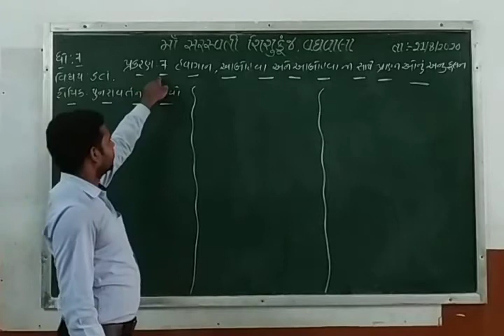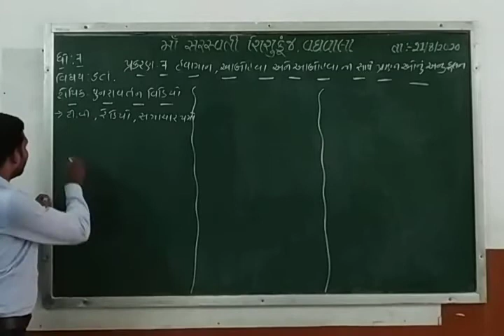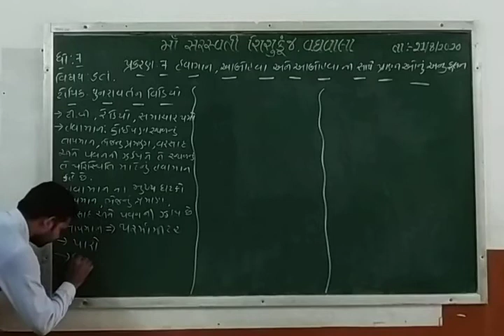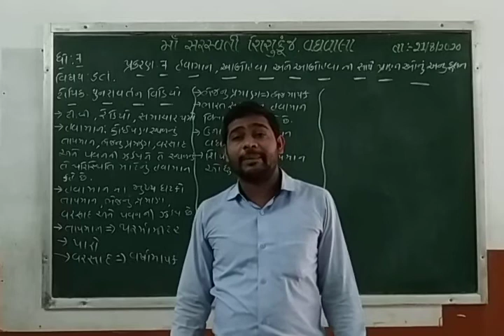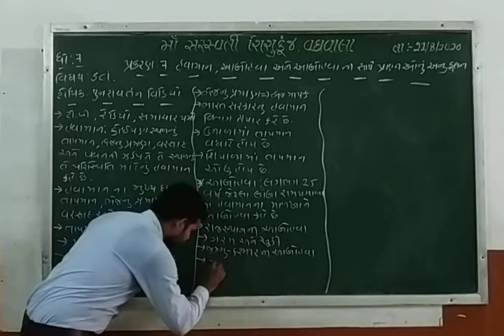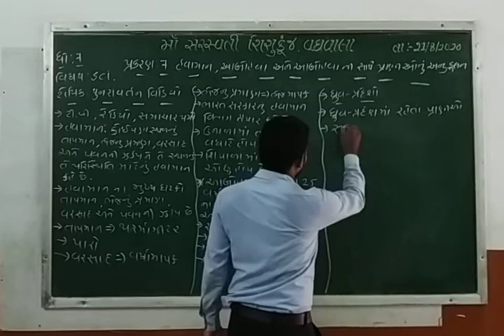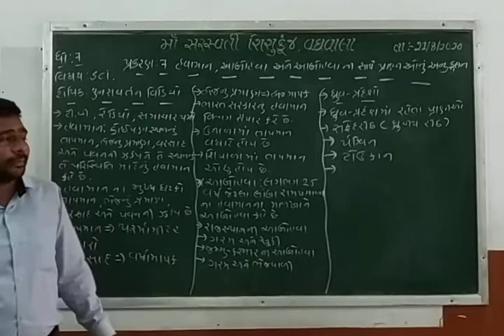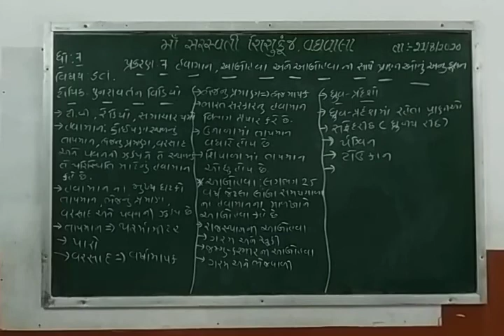Std 7 Sci